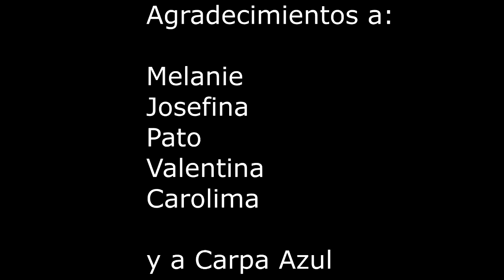Resumen seminario Objetos circulares Carpa Azul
Valparaiso, Carpa Azul, Valparaiso, seminario de 9 horas. Manipulaciones, bamboleos, equilibrios, swing, isolasiones, ventanas, body tricks.